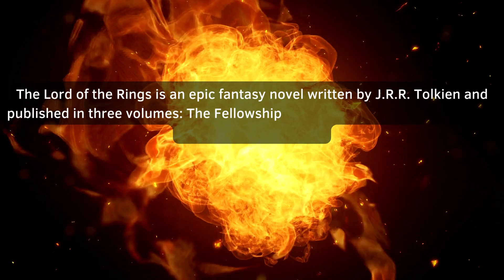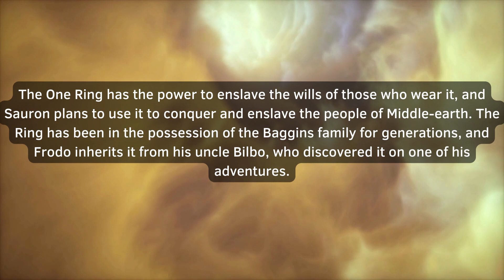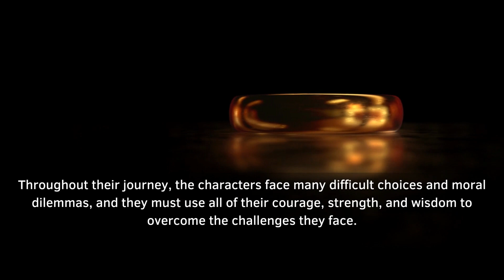Short Summary of The Lord of the Rings | J. R. R. Tolkien